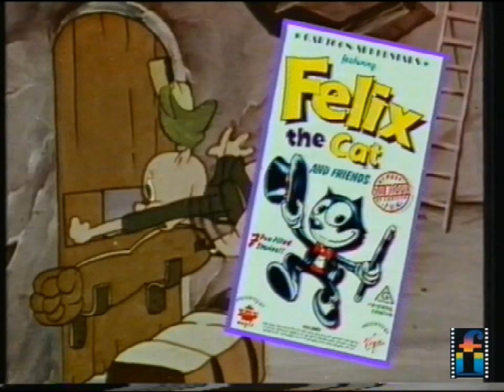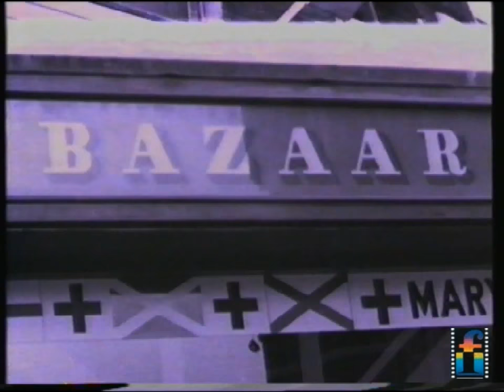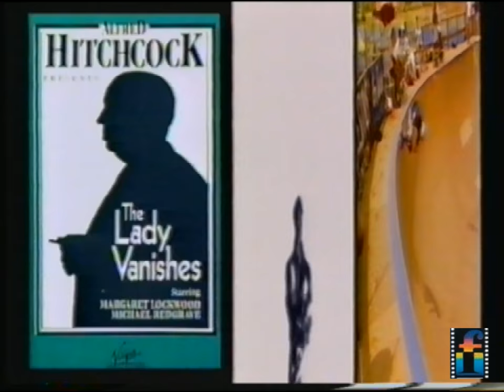Virgin Video "Video For Keeps" Australian Home Video Promo (1991)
Here we go, YouTube's little AI revenue raisers are more than likely going to flag this one. Apologies if it auto edits, blocks or just pulls this altogether.
Nothing ventured.

1991 promo for Virgin Video's "Video For Keeps" campaign for Australia. Features Music video highlights, docos, sports and of course - public domain classic films and cartoons (as if they can't afford it).

***If this video is blocked in your country I apologise in advance.***